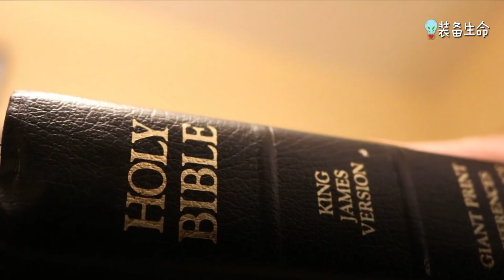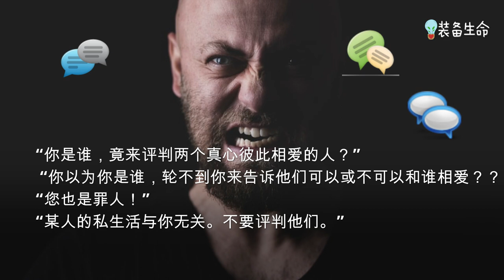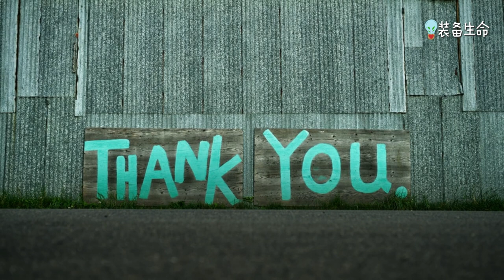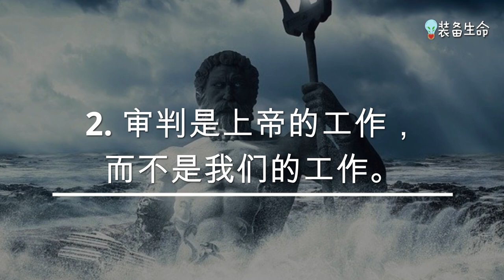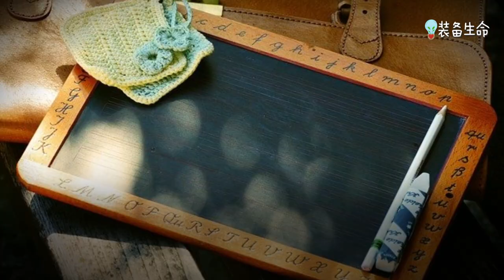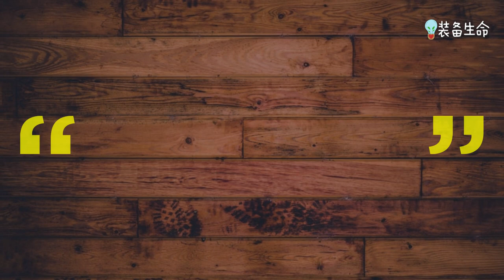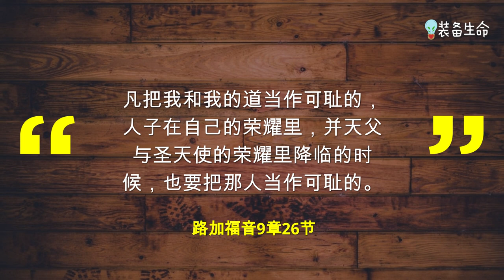【基督徒不能批判的三个烂理由 】 l 除了上帝，没有人可以判断我吗 l 装备生命